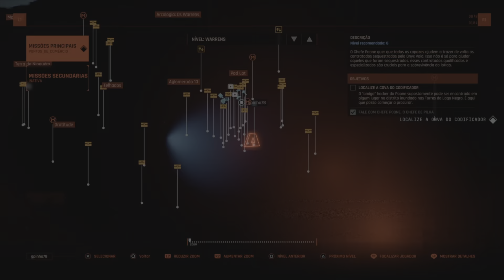The Ascent - Parte 2 - Guia 100% Platina - Walkthrough completo com todos Troféus e Conquistas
►Timestamps:

0:00 Intro
0:50 Ponto de Habilidade
1:15 Secundária Anabolizante Express
2:00 Secundária Doutor da umidade
3:30 Troféu Troca Justa
5:00 Secundária Problema Borbulhante
10:30 Secundária O Esconderijo
17:15 Ponto de Habilidade
20:30 Arma Calor HCF
24:35 Ponto de Habilidade
31:40 Cyberdeck 3/9
36:35 Troféu Caçador de Recompensas
37:58 Arma Abrasadora
47:00 Secundária Fuga da Prisão
51:20 Cyberdeck 4/9
57:14 Troféus deste vídeo
Ficha técnica de The Ascent
Planos de assinatura: Incluso na PsPlus Extra
Versão do jogo no Guia: 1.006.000
Estimativa de dificuldade: 3/10
Tempo aproximado da Platina: 10-15 Horas
Troféus Offline:  45 (1 Platina, 3 Ouro, 4 Prata, 39 Bronze)
Troféus Online:  2 Local/Online Coop
Troféus perdíveis: Nenhum
Troféus bugados:  Troféus Coop podem bugar
Gameplays necessárias: 1
A dificuldade afeta os troféus?: Não, tudo pode ser feito no fácil
Seleção de capítulo / Free-roam depois de terminar a história?: Sim
Distribuidora: Curve Digital
Informações oficiais do jogo:
The Ascent é um RPG de ação solo e cooperativo ambientado em Veles, um mundo cyberpunk superpovoado.
Seja bem-vindo à arcologia do Grupo Ascent, uma metrópole autossuficiente corporativa que se estende até o céu e está cheia de criaturas de toda a galáxia. Você é um trabalhador escravizado pela empresa que possui você e todo mundo no seu distrito.
Um dia, em uma tarefa de rotina usando suas habilidades com um cyberdeck, você de repente se vê em meio a um turbilhão de eventos catastróficos. O Grupo Ascent, a maior megacorporação do planeta, interrompe suas atividades por motivos desconhecidos, fazendo os sistemas de segurança automáticos enlouquecerem.
A sobrevivência do seu distrito está ameaçada: corporações rivais tentam tomar posse à força e sindicatos do crime tentam aumentar seu mercado negro de aprimoramentos. Você deve se armar, impedi-los de tomar o controle e embarcar em uma nova missão para descobrir o que começou tudo isso.
Você pertence à corporação. Consegue sobreviver sem ela?
Explore a arcologia do Grupo Ascent
Faça aliados e inimigos conforme explora a arcologia e seus muitos distritos, desde as favelas profundas até as esferas de luxo que estão no topo.
Atire e Saqueie
Leve a altura e as fraquezas dos inimigos em conta ao lutar, aproveitando cada oportunidade. Derrote até mesmo os oponentes mais perigosos para encontrar os itens mais raros.
Personalização
Modifique seu corpo com ciberimplantes e equipe-se com armas e equipamentos que combinam com seu estilo de jogo. Seja preciso e inteligente ou arme-se até os dentes e saia atirando.
Solo ou Cooperativo
Jogue sozinho ou trabalhe com até três amigos em cooperação local ou online.
🥰Para contribuir no financiamento dos custos do Canal, considere se tornar um membro por R$ 1,99 por mês:
Obrigado pelo apoio! 👍Gameplays em Minutos👊
Chaves de Pesquisa:

Detonado 100% The Ascent
The Ascent Platinado
Detonado The Ascent
Como Platinar Fácil The Ascent
Guia completo de Platina The Ascent
Rumo a Platina The Ascent
The Ascent PS4
The Ascent PS5
The Ascent Xbox Series
The Ascent Todos Colecionáveis
Guia The Ascent com comentários
Guia The Ascent com narração
The Ascent Walktrough
The Ascent Platinum Walktrough
The Ascent Speedrun
The Ascent All trophies
The Ascent Detonado
The Ascent Gameplay
The Ascent Completo
The Ascent Full Game
The Ascent Speedrun
The Ascent Cyberdeck
The Ascent Quests